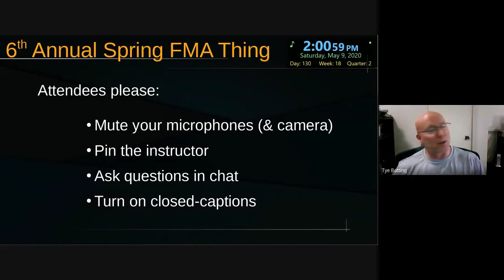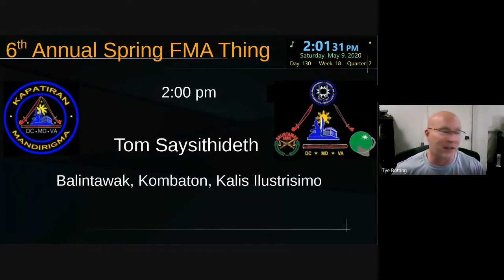Tom Saysithideth at the 6th Spring FMA Thing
For Session 9 of the 6th Annual Spring FMA Thing, Tom Saysithideth shared some precise basics and connections, with a great breakdown and communication - good both for beginners and advanced folks.  Tom can be found on Facebook, the FB Group Flowstrikes